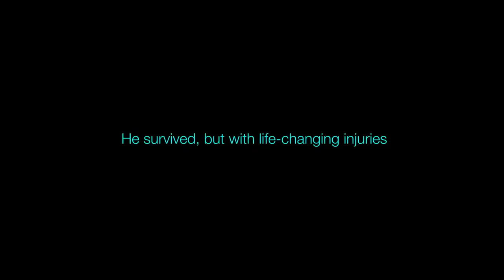You vs. 25000 Volts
Before you all start attacking me: I know, voltage doesn’t kill. Current does.

This only came out a few days ago, and I JUST discovered it on Instagram. In fact, it is absolutely brilliant. I found a new, recent ad that‘s effective. That’s a rare sight.

Also if you didn’t know: yes, electricity can jump the wires. Kinda basic physics.